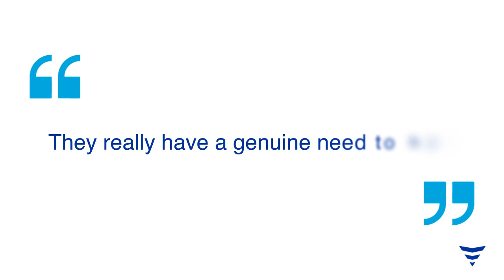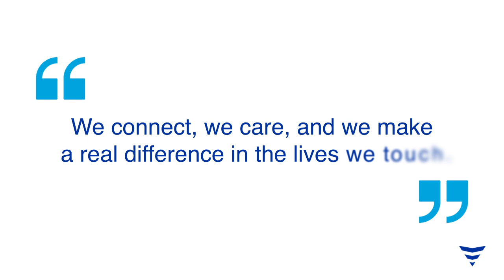Why Our Employees Love Working at Fresenius Medical Care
Discover why our employees love being part of the Fresenius Medical Care family! From passionate patient care to supportive teamwork, hear firsthand stories of dedication and growth. Join us to see how you, too, can be a vital part of our team